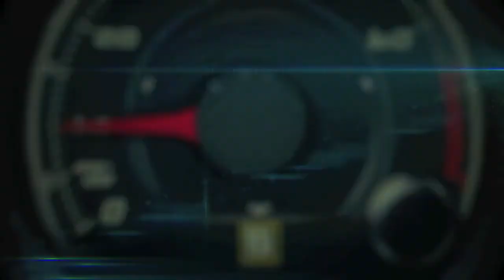Delivery truck on fire on a road around Sao Paulo, Brazil